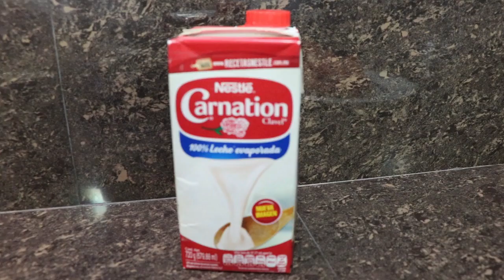Gelatina con zanahorias y queso